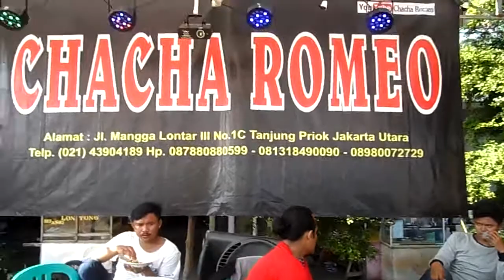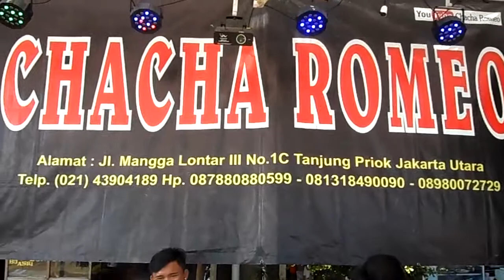LIPUTAN VJ MUARA BARU RUSUN ANDYKA TIWI